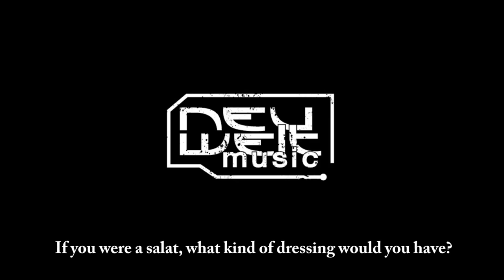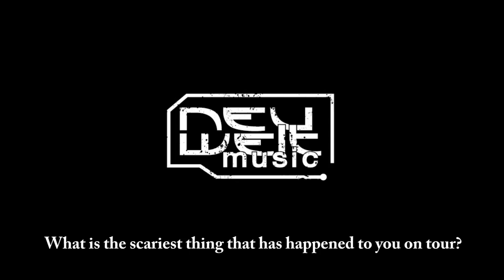Fleshgod Apocalypse interviewed in Dublin. January 2014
Fleshgod Apocalypse interviewed at the Voodoo Lounge in Dublin. January 17th, 2014

Intro: FLESHGOD APOCALYPSE - The Violation (OFFICIAL MUSIC VIDEO) - Nuclear Blast Records